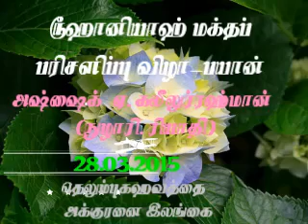qraanin sirappu -Tamil Bayan